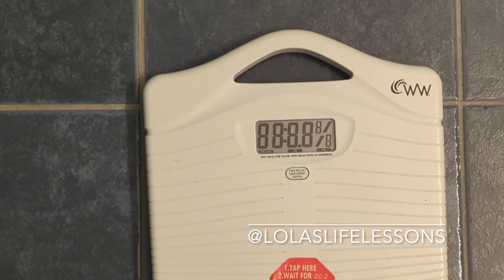Weight loss journey! Weigh in 231.4 lbs! Meals! April 1- 2024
Weight loss journey April 1 - 2024
Weight loss supplements currently using:
Thermogenicc Fat Burn
Click Here To Order QUICKSILVER KETO BEFORE 6 (weight loss supplement)

My favorites:
Ginger Root
Collagen Complex with Golden Turmeric
Grey Hair Rescind
Blue Light Gummies (Eye supplement)
Ultra Eye Vision Support

Amazon Audibles
Amazon Audible Romance
Amazon Wedding
FREE Amazon Music Trial!
30 Day Amazon Prime Trial!
Amazon Prime for Students-6 month trial

RevAir Reverse -Air Hair Dryer Saves me hours on my hair washing days!

30 Day Trial of Amazon Prime

More favorites:
Fave products:

AMAZON USA: WHOLESOME ORGANIC MOLASSES
AMAZON CANADA
AMAZON UK Plantation
AMAZON AUSTRALIA Meridian

USA: MSM ( Methyl-sulfonyl-methane)
AMAZON CANADA; MSM ( Methyl-sulfonyl-methane)
AMAZON UK MSM ( Methyl-sulfonyl-methane)
AMAZON AUSTRALIA MSM

I love you all very very much! Have a fantastic year! oxoxo